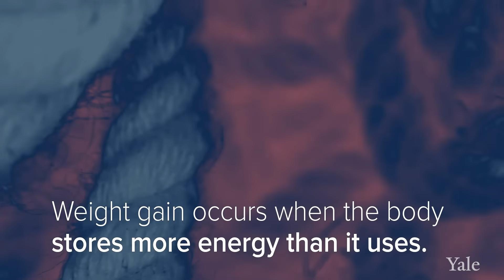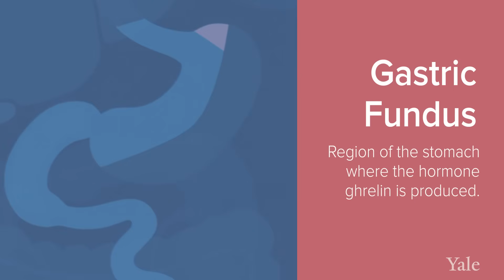Bariatric Surgery for Weight Management - Yale Medicine Explains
Bariatric surgery can help people lose weight and live healthy, active lives. There are several types of bariatric surgery procedures, but all work by changing the stomach to limit the amount of food you can eat at one time, reducing your appetite, and reducing the ability of the body to digest the food consumed. It may be worth considering bariatric surgery if you are obese and have tried other strategies but haven’t been able to take off enough weight to reduce your health risks. It may be helpful to know that bariatric surgery also can greatly improve and sometimes reverse such obesity-related conditions as diabetes, high cholesterol, high blood pressure, sleep apnea, and chronic pain, especially in the hips and knees.